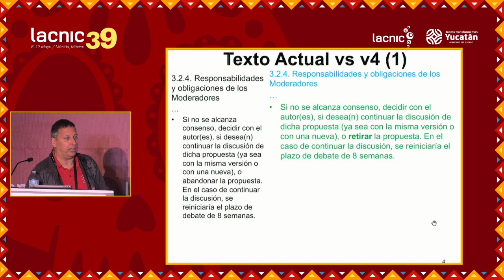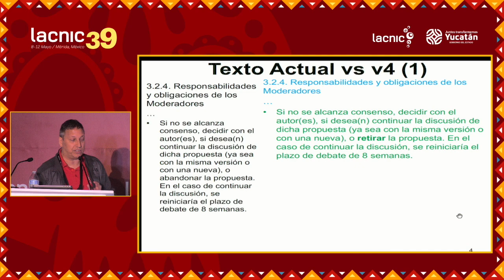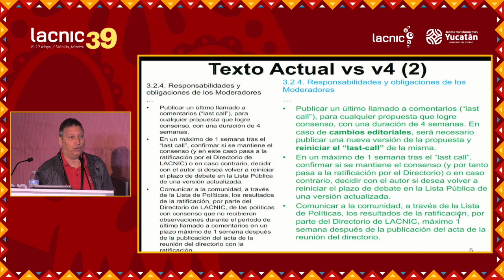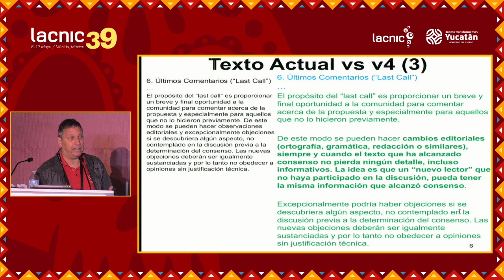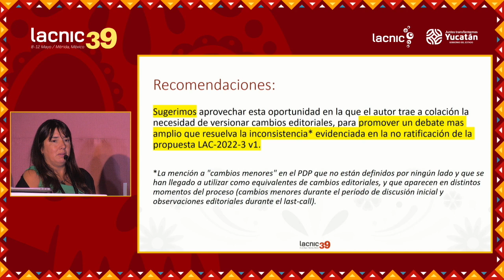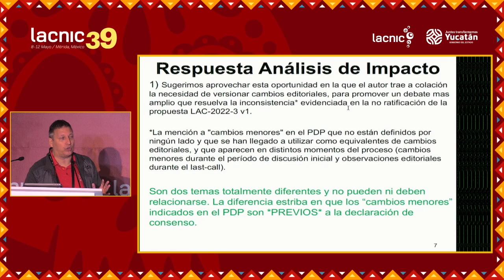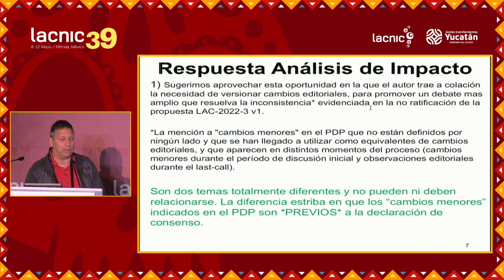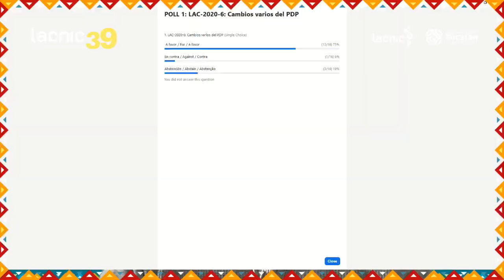LAC 2020 6 v4 Miscellaneous Modifications to the PDP